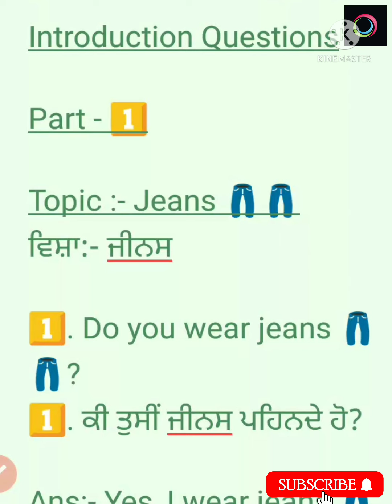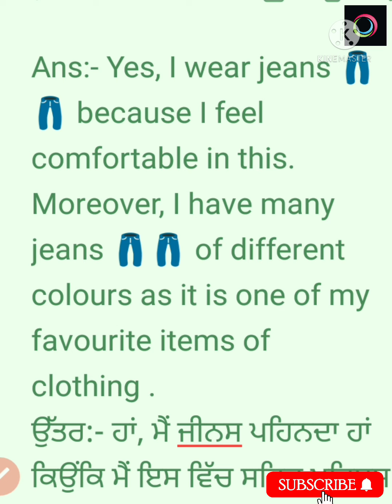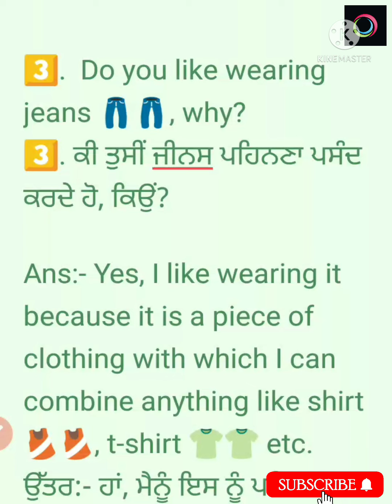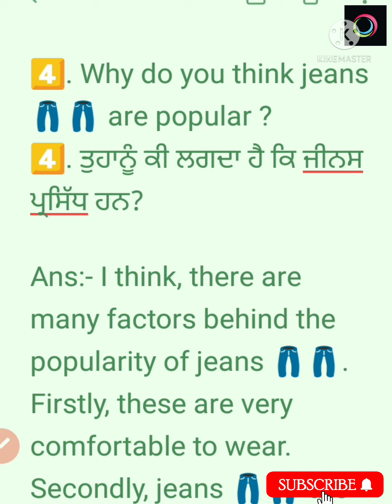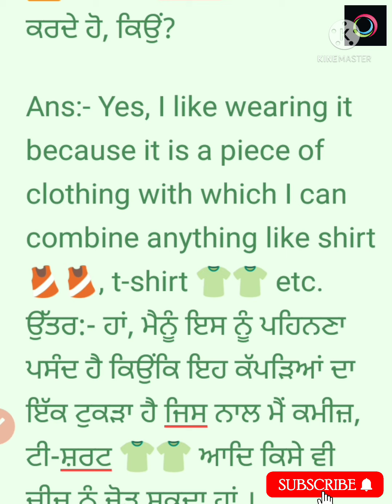Introduction Questions // Topic :- Jeans 👖👖 // IELTS speaking // Part - 1 // Very Easy // Must watch